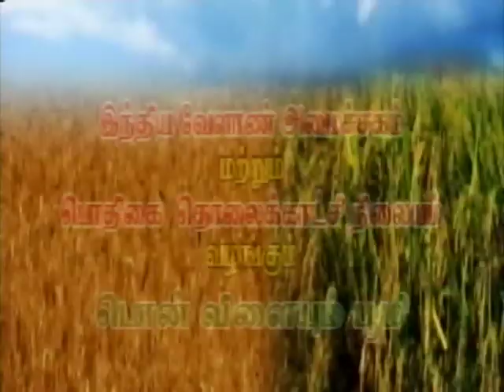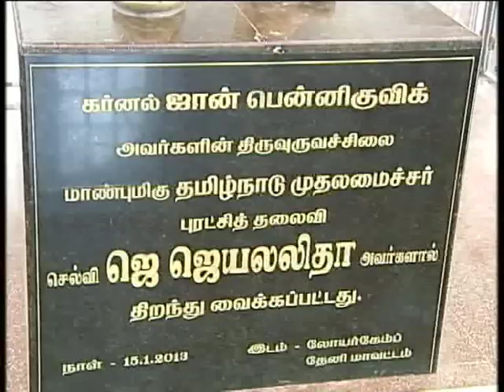Pon Vilaiyum Bhoomi 8/12/2014 Part-II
Agricultural Technology):
 Horticulture crops and Department Activities
  Pt:T.Chinnaraj,DeputyDirector (Horticulture)